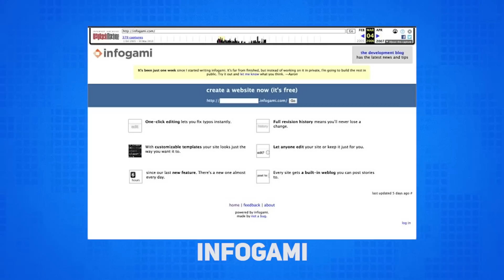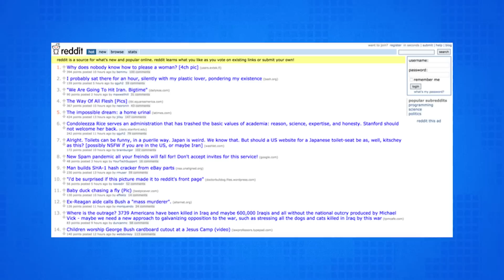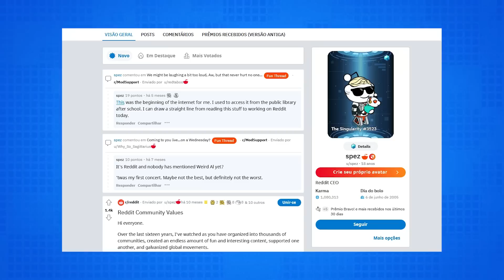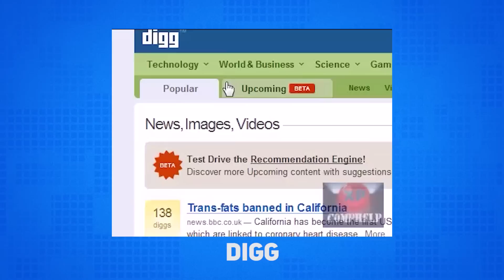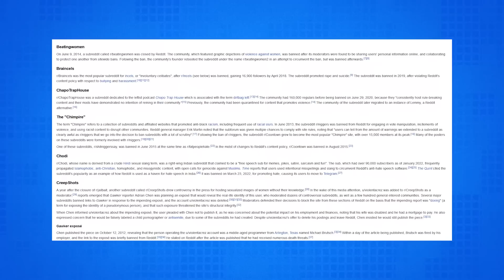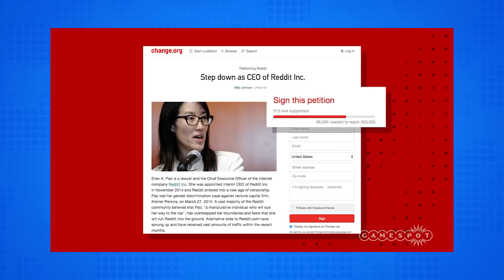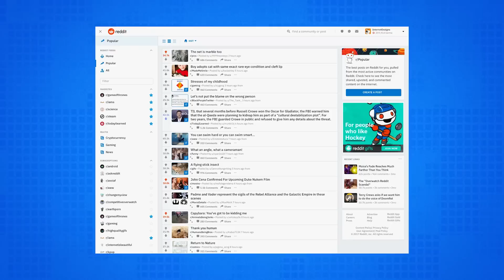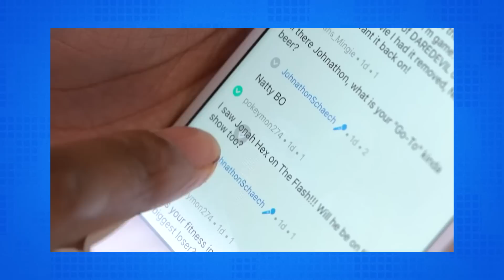A história do Reddit! História da Tecnologia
A série de história da tecnologia vai falar sobre um site em específico que já foi local de várias polêmicas, tem um sistema de funcionamento que muita gente adora e se auto intitula como "a página inicial da internet". É o Reddit, que não é lá super popular no Brasil, mas tem a sua importância nesse mercado.

CRÉDITOS
Roteiro e apresentação: Nilton Kleina
Imagens e áudio: Derek Keller e Felipe Pedro (Felps)
Produção: Diana Pordeus, Júlia Sonehara e Leandro Oliveira
Edição de vídeo: Ren
Motion Graphics: Gustavo Silva
Arte da thumb: Fernando Perazzoli

- Entenda
- Análises, Unboxings e tudo sobre Produtos!
- TecDocs
- Matérias especiais
- Assistência Tec
- Drops de Notícias
- Listas